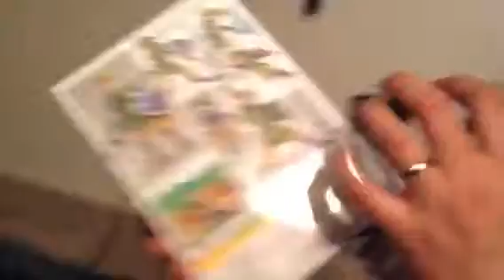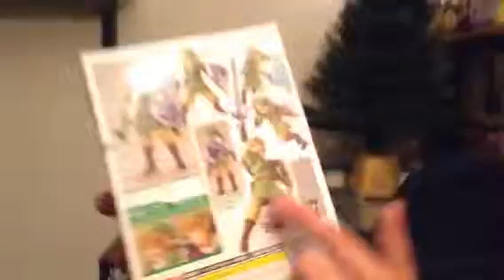Husband Opening Link Figma Figurine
I know this is late, but I felt like uploading this so I can watch it whenever. It would get lost on my Facebook, so here was the next best thing.